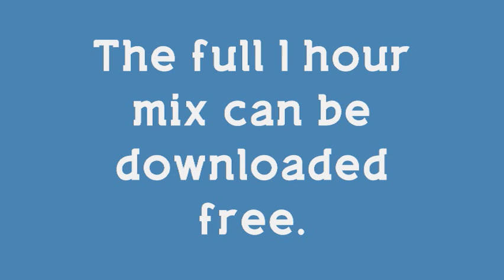Workout Mix Sample [Full Download Available]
hip hop